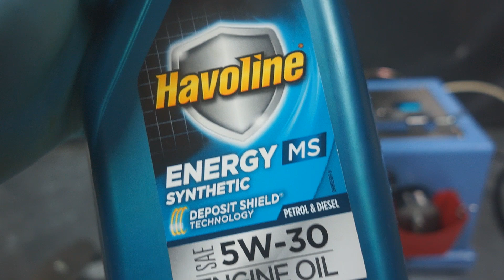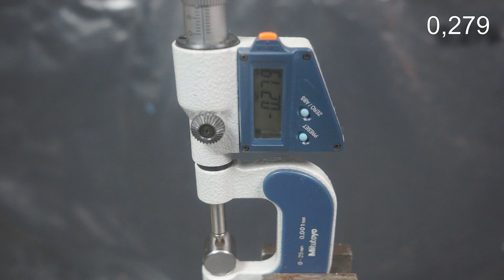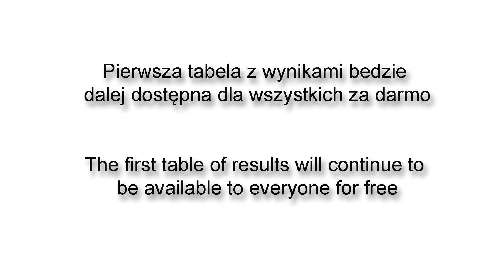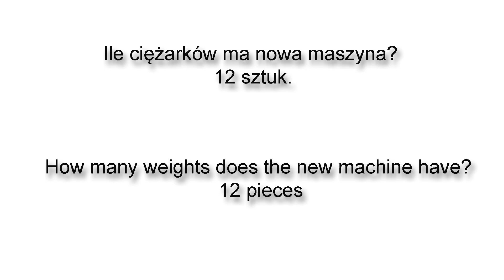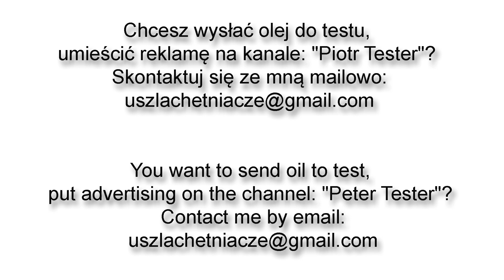Texaco Havoline Energy MS 5W30 Test olejów silnikowych Piotr Tester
Runda 4
Temperatura: normalna (bez podgrzewania)
Texaco Havoline Energy MS 5W30

Im więcej ciężarków uda się postawić na maszynie do momentu jej zatrzymania, tym testowany olej będzie charakteryzował się silniejszym filmem olejowym. Test bada odporność filmu olejowego na rozerwanie.
Pomiar próbki dokonywany jest mikrometrem - im wynik z danym obciążeniem jest niższy (wyżłobienie w próbce jest mniejsze), tym olej da lepszą ochronę silnikowi.

Na zakup kolejnych olejów, dziękuje.